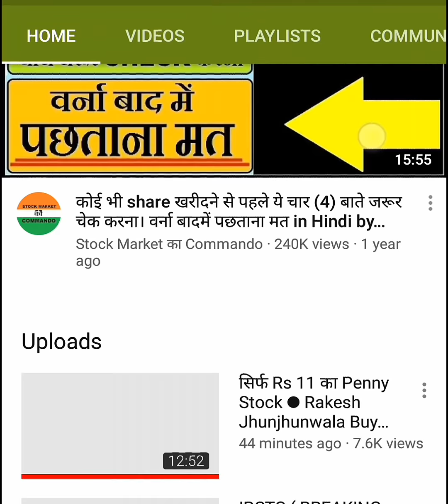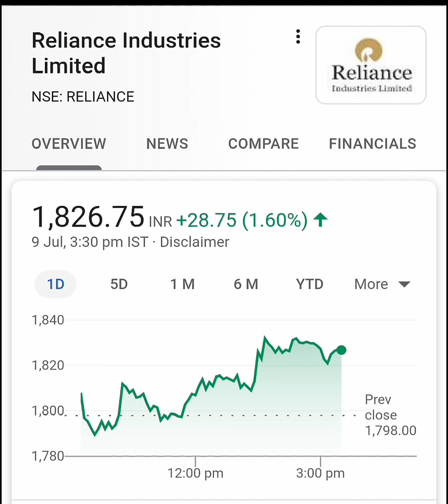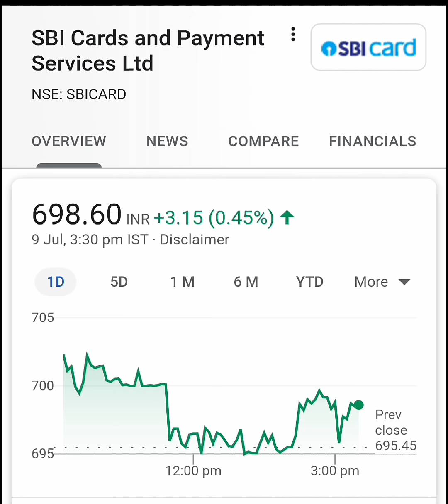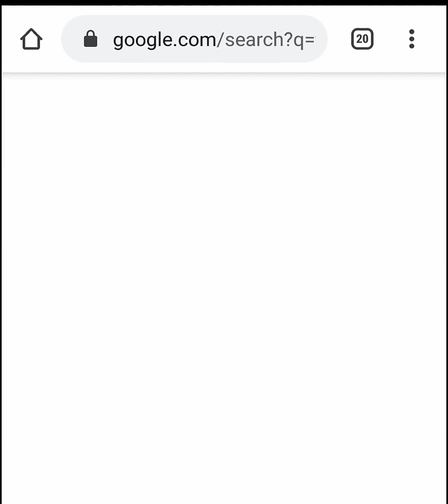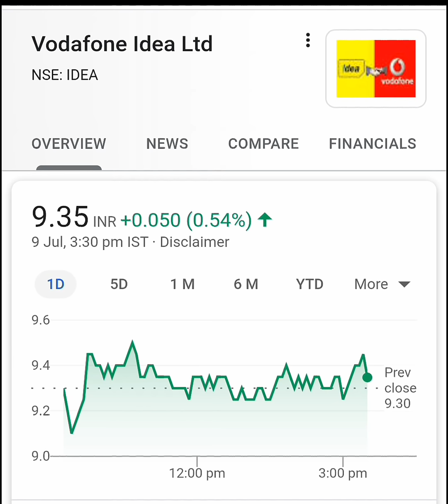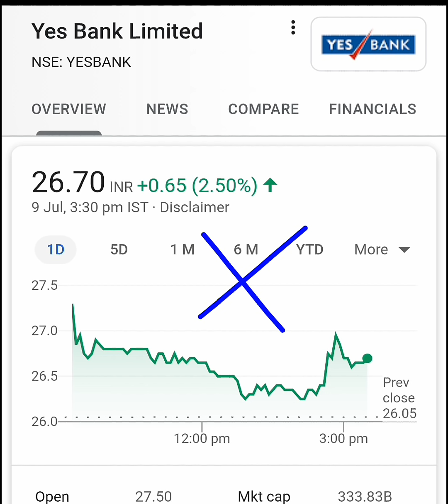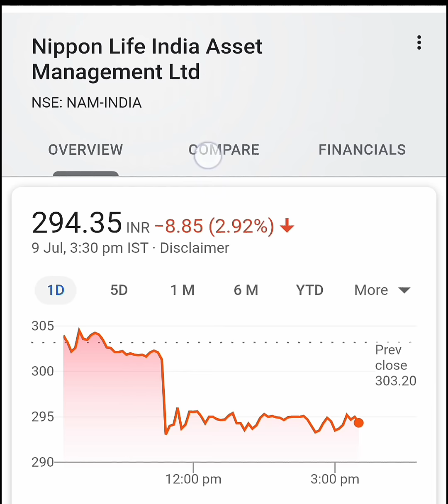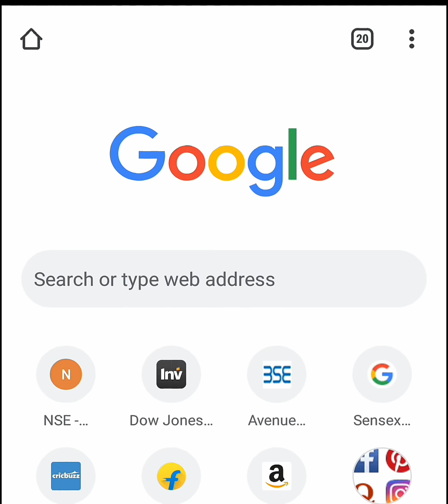ROSSARI BIOTECH IPO⚫ITC⚫Future Retail⚫HDFC AMC⚫NAMIndia⚫Vodafoneidea⚫SBI CARD⚫SBI⚫Suzlon Energy⚫RVNL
⚫⚫ Monsoon Special Stocks List 2020 🌧🌈 MARKET CLASSES ( FREEEEE videos )💥🔥💥🔥💥🔥💥

 ty :)

ROSSARI BIOTECH IS A CHEMICAL SECTOR COMPANY. ROSSARI BIOTCH IPO IS OPENING ON 13 JULY . ROSSARI BIOTECH IPO PRICE BAND IS 423 TO 425 . ROSSARI BIOTECH GREY MARKET PRICE IS VERY HIGH . ROSSARI BIOTECH IPO GREY MARKET PREMIUM WAS ABOUT 140 ON 08 JULY.

ROSSARI BIOTECH IPO VALUATION IS ON THE HIGHER SIDE .

ty :)